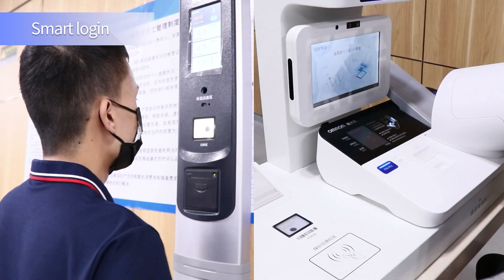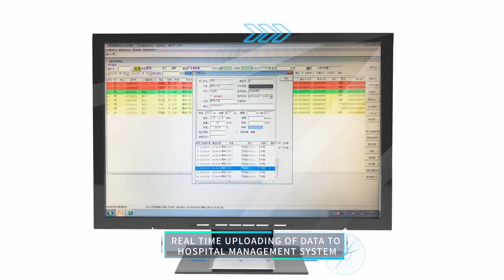How to extend new business of vital sign monitor(health checkup) for pharmacy via online doctor app?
Our device SK-V587 include camera, microphone, blood pressure, SP02, thermal printer. Support upload the patient health data to the third server address.